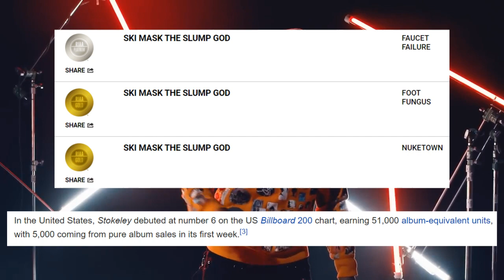XXL Freshman 2018 Class - Where Are They Now? (Part 2 - Ski Mask, Smokepurpp, Nahmir + more!)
Following up on my first video on the 2018 XXL List, in this video I talk about Smokepurpp, Ski Mask, J.ID, YBN Nahmir and Wifisfuneral!

dm @yadiiiigg on IG for promo!